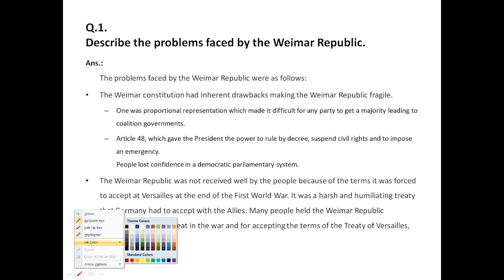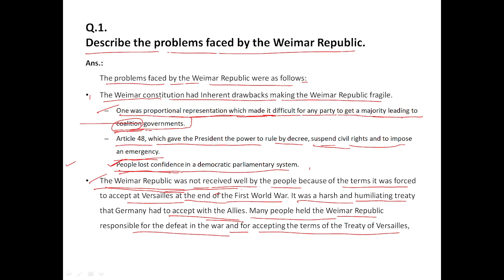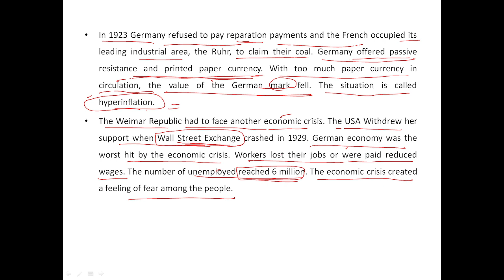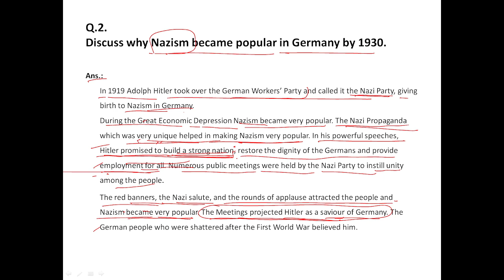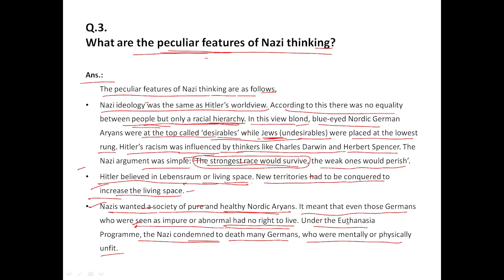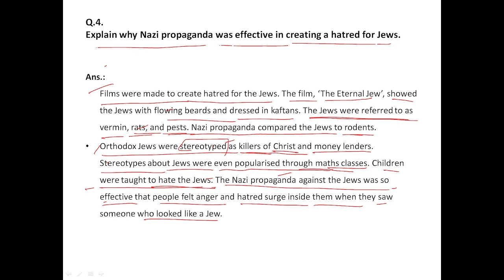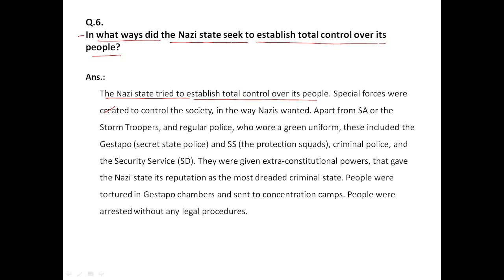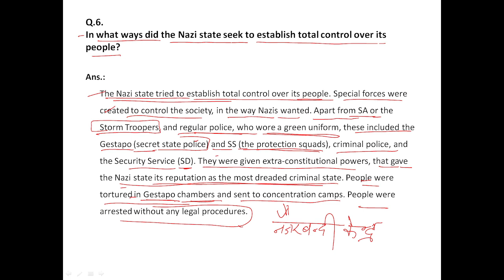NCERT Solutions (Class 9 History) Nazism and Rise of Hitler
History

Class 9th
NCERT Solutions